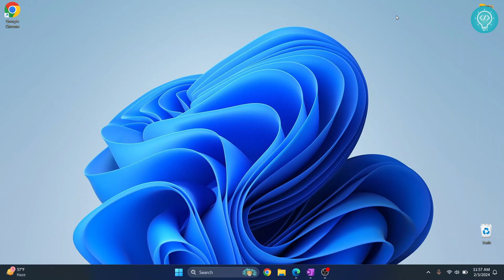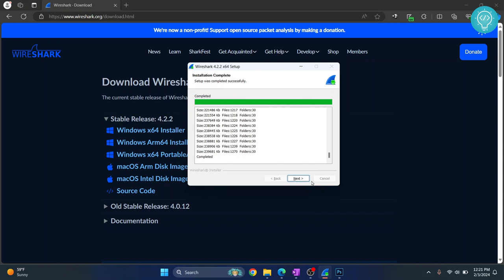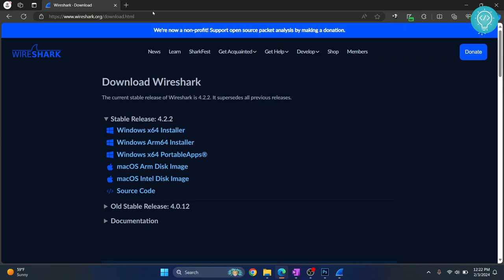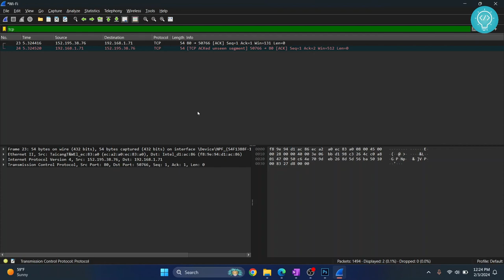How to Install Wireshark and Trace Packets Easily on Windows 10/11 (2024)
In this video, I'll show you how you can Install Wireshark and Trace Packets of WiFi or any other network easily on windows 10 or windows 11.
Wireshare is a popular application for windows that helps us monitor and trace network packets.

By the end of the video, you'll have installed wireshark, and monitor wifi traffic by packet tracing.